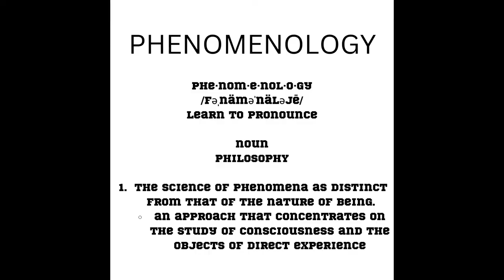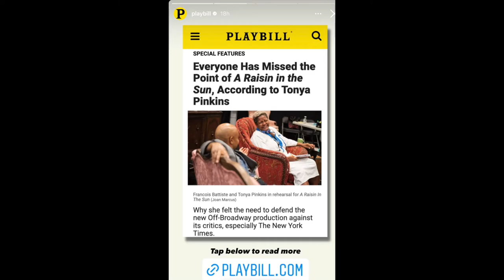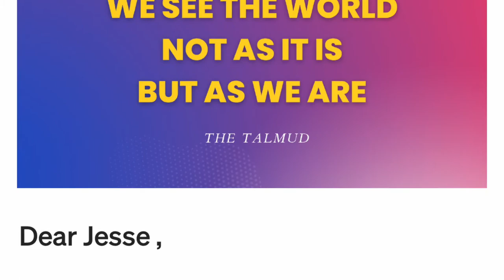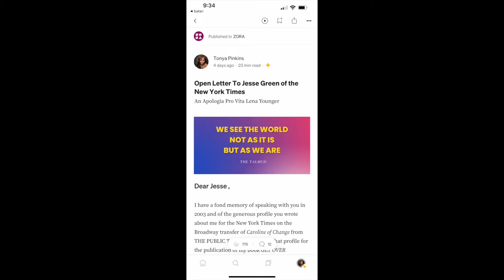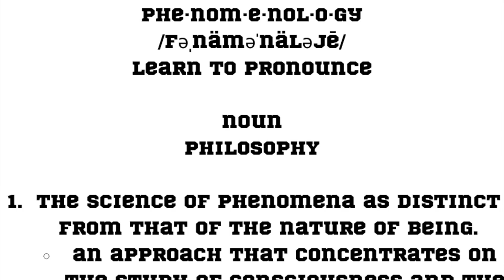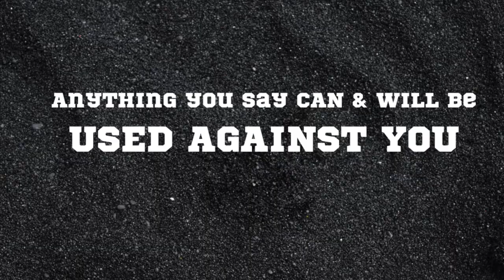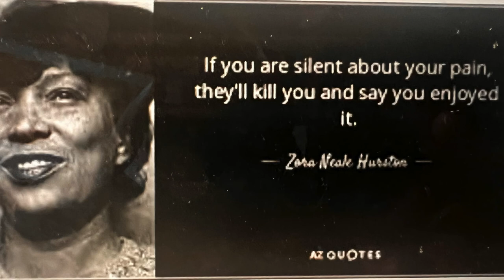Tonya Pinkins on Cultural Context in Journalism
I made this when I was upset about an article after an interview. I then called, Diep Tran and spoke with her about my feelings and her writing.
We decided to have a public chat about it.
Everything doesn't have to be a problem. We can speak with one another and build bridges of understanding
I we want to